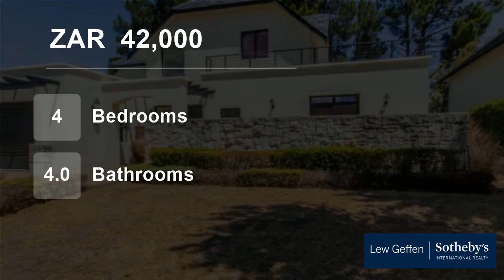4 Bedroom House For Rent in Pearl Valley At Val De Vie, Paarl, Western Cape, South Africa for ZAR...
Perfectly positioned on the golf course. This 4 bedroom, 4 bathroom home is beautifully furnished and fully equipped, just move in. Large open entertainment area flows onto patio and pool with glorious mountain views.

Available for LONGER TERM rentals. Viewings by appointment only.